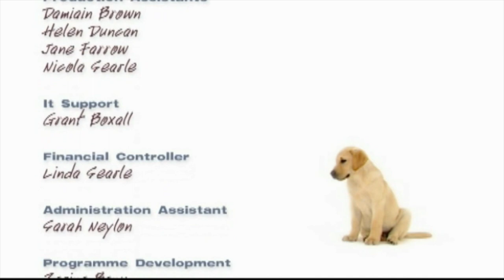Big Cat with Cancer and Baby |Elephant Rescue Part 2 Storyteller Media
Part 2 of this story. Rejoin Doc Rogers as he treats a cheetah for cancer and helps rehabilitate a  baby elephant.

Storyteller produce and distribute documentaries and factual programming
specialising in animals and nature; from endangered species and what's
being done to save them to mysterious animal and monster stories.